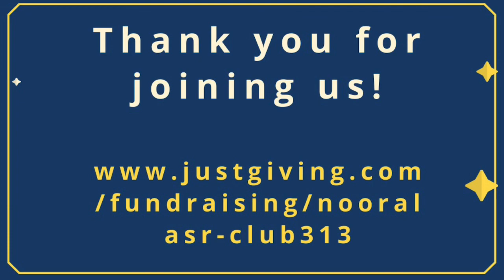Islamic Bedtime Stories - The Event of The Cloak | Fahima Mohammed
Noor al Asr & Club 313 present our next Islamic Bedtime Story for this Ramadhan. Thank you to @Fahima Mohammed for reading Hadith Al-Kisa - The Event of The Cloak

Please enjoy and kindly donate to feed a family in Yemen/Iraq this Ramadhan for just £15 per week

Thank you to Ruby Mughal Publications for giving us permission to read Hadith Al-Kisa - The Event of The Cloak. Please note, it is not permissible to reprint or share any of the images or text without permission from the author.